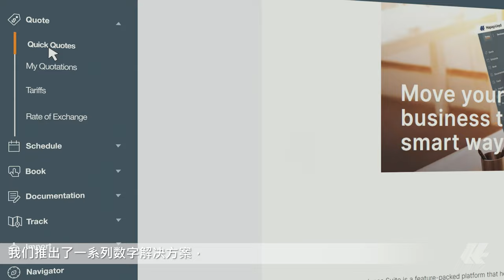Quick Quotes Spot Chinese 快捷报价Spot | Hapag-Lloyd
为了科学规划货物运输，我们为您提供全新数字货运解决方案——即期快捷报价，助您提升货运规划的可靠性。您可申请固定运费，立即查看所选航线的可用航程，并获取包含担保服务的订舱确认。

即期快捷报价拥有众多新颖功能选项，如即时订舱确认、装货港和转运港装货担保，以及设备担保。